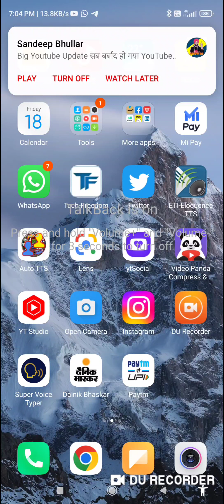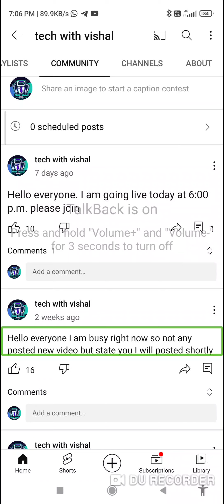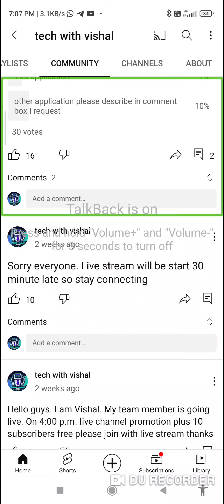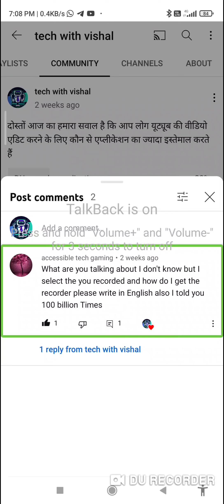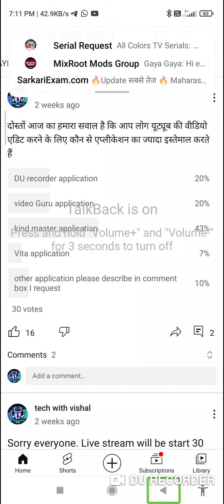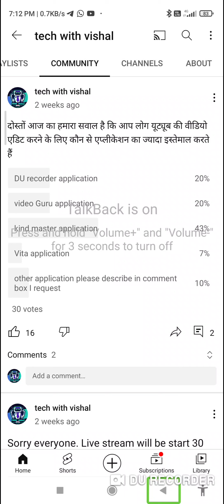best video editing application in 2022 community tab series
hi guys today about this video. I am going to focus. best accessible video editing application. best YouTube video editing application community tab series. more information. watch this video carefully. like this video. here this video friends and family. are you new Indus channel? click the subscribedan. then click the notification well icon. select all.
# video editing# YouTube video editing# YouTube video editing application# best video editing# community cab# community tab question# Tech with Vishal# Tech with Vishal official# Tech with Vishal channel# community tab series tutorial# blind user# talk back